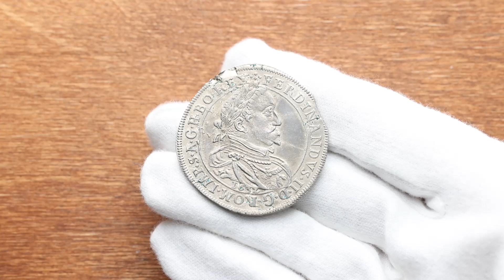Ferdinand II., 1 Thaler 1632, Graz